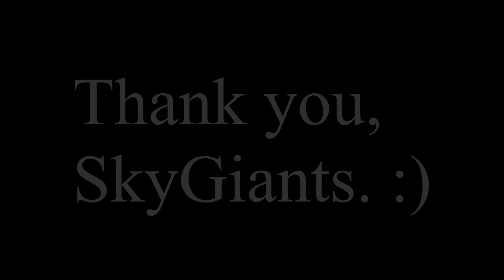The Final SkyGiants Game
Music
1) Summer Was Fun - Lost With You
2) Inukshuk - Pull me In
3) Rouno - You are My
4) Finding Hope - Without You (Remix)